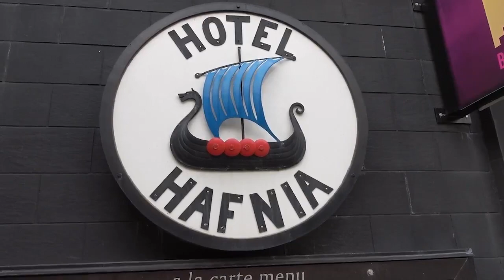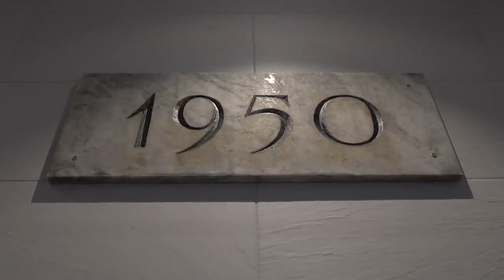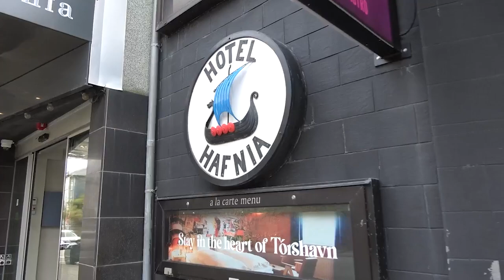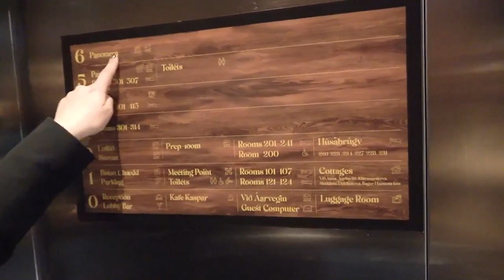Piorsarsimassuseq - Savalimmiuni najugalik Caja Samson, KNR 25.12.2022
Savalimmiut aalisartoqarfissuaq savaateqarfillu, inuuffigalugu peqqarniissinnaasaraluartoq, pinngortitarsuup kusanassusaa toqqissisimanartutut nalilerneqartarpoq. Juulli qalliartortoq, Nanortalimmiu, Caja Samson pulaarparput.